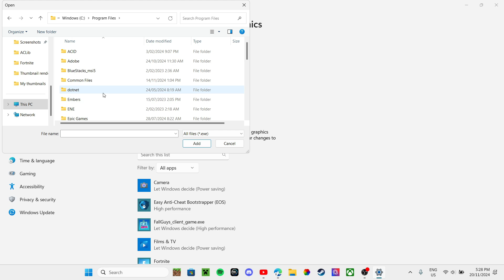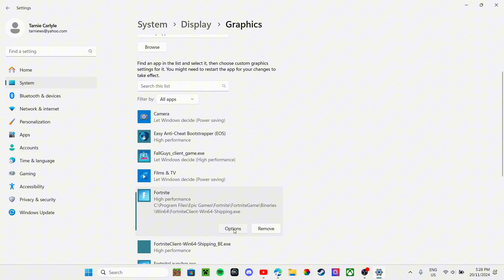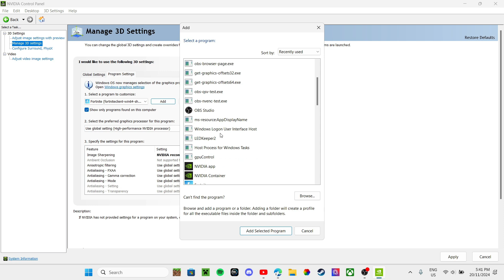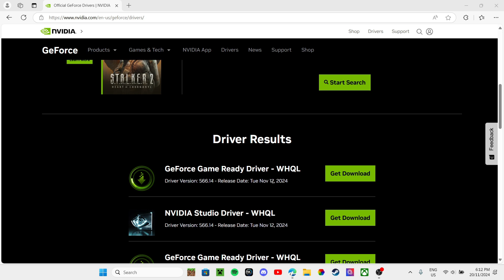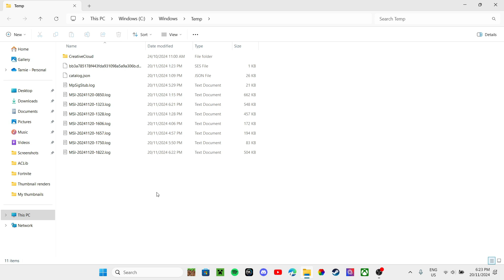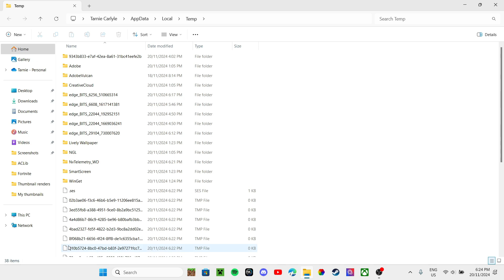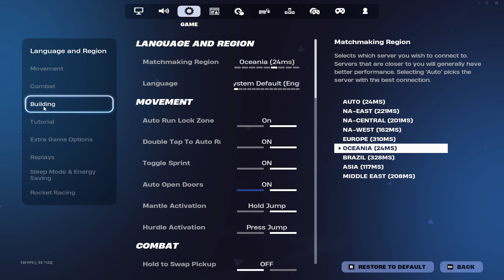The 5 Best PC Tweaks For Better FPS & Zero Delay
In this video, I will go over the 5 best tweaks that improve fps and give you zero input delay in Fortnite Chapter 2 Remix!

The 5 Best PC Tweaks For Better FPS and Zero Input Delay in Fortnite

💭 Want to suggest a video or keyboard?
Comment on the video with your idea, and I will consider it!

🌟 Socials 🌟

🕒TIMESTAMPS 🕒
00:00 Introduction
00:19 Basic Windows Optimizations
01:40 3D NVIDIA Settings
02:42 Best NVIDIA Drivers
04:49 Delete %temp% files
05:43 Fortnite Game Settings
06:56 Outro